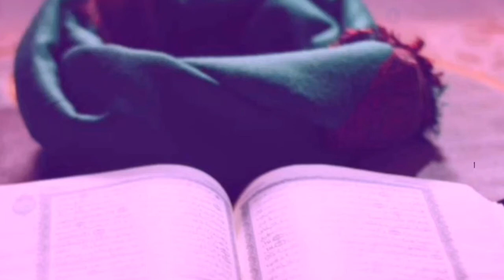Qur'an recitation||By: Sheikh Yasser Al-Dosary //From: masjid Al-Haram_ mecca KSA